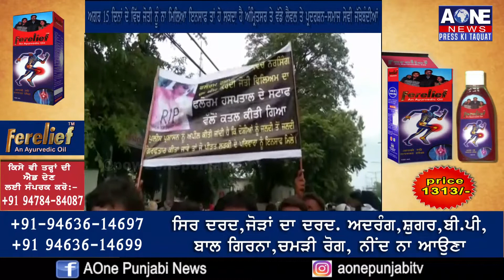ਨਿੱਜੀ ਹਸਪਤਾਲ ‘ਚ ਕੰਮ ਕਰਨ ਵਾਲੀ ਨਰਸ ਦੀ ਮੌਤ ਦਾ ਭੱਖਿਆ ਮੁੱਦਾ | POWER OF WORDS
ਪਰਿਵਾਰ ਸਮੇਤ ਜੱਥੇਬੰਦੀਆਂ ਤੇ ਰਾਜਨੀਤਿਕ ਪਾਰਟੀਆਂ ਨੇ ਪੁਲਿਸ ਕਮਿਸ਼ਨਰ ਦੇ ਦਫਤਰ ਦਾ ਘਿਰਾਓ ਕਰਕੇ ਕੀਤਾ ਵੱਡਾ ਐਲਾਨ
 ਕਿਹਾ ਜੇ 15 ਦਿਨਾਂ ‘ਚ ਜੋਤੀ ਨੂੰ ਨਾ ਮਿਲਿਆ ਇਨਸਾਫ ਤਾਂ ਸ਼ਹਿਰ ‘ਚ ਕਰਾਂਗੇ ਆਹ ਕੰਮ |